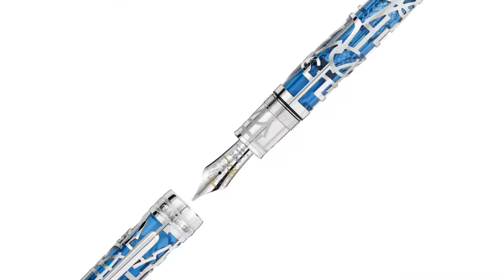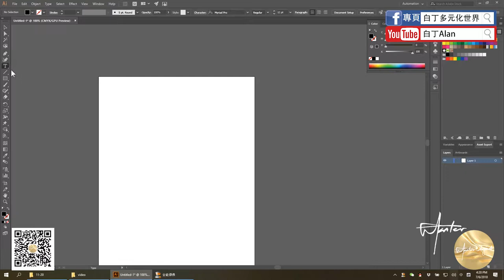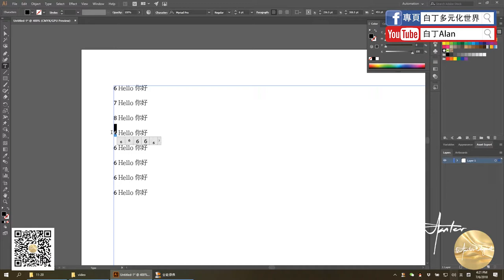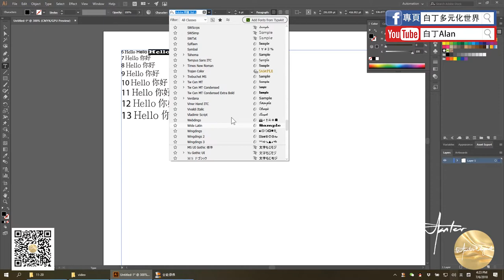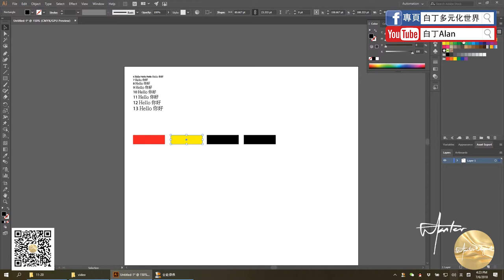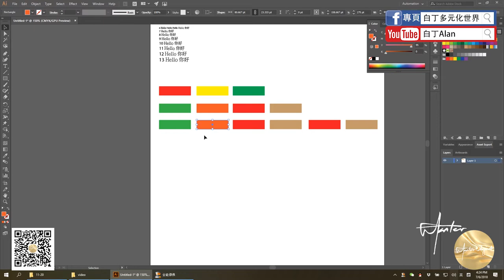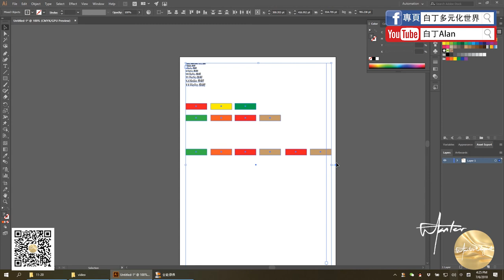Adobe illustrator 14 排版文字大小